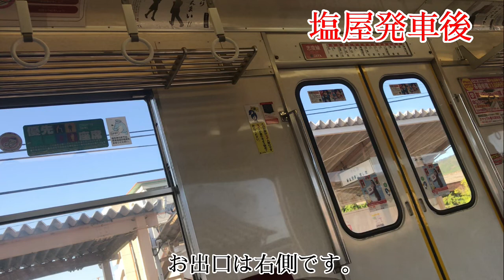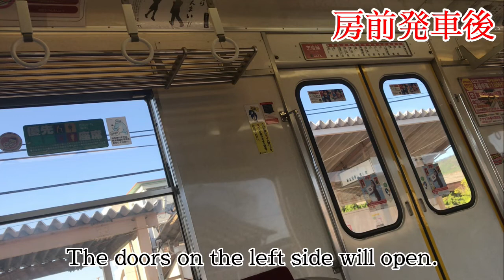ことでん志度線 ワンマン放送（大町〜琴電志度）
訂正:琴電志度到着時の英語の字幕
Think→Thank